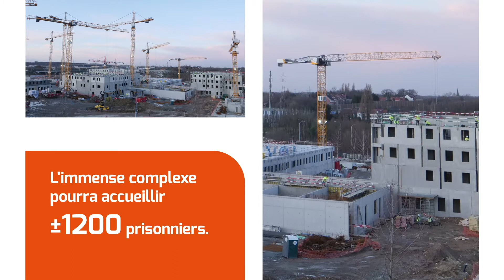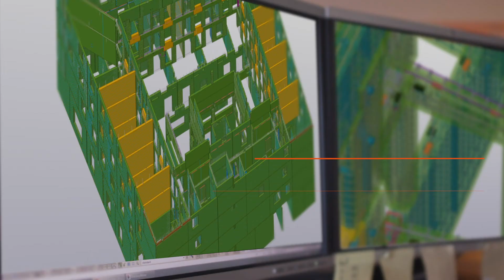Un centre pénitencier de 15 hectares fabriqué, en partie, en béton préfabriqué de chez Prefaco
Pour ce chantier de 15 hectares en périphérie bruxelloise, Prefaco a livré 45 000 m² de prédalles, 1 770m² de prémurs et 5 890 m³ de voiles et murs pleins ce qui en fait un des plus grands chantiers en Belgique. Regardez la vidéo, pour en savoir plus.